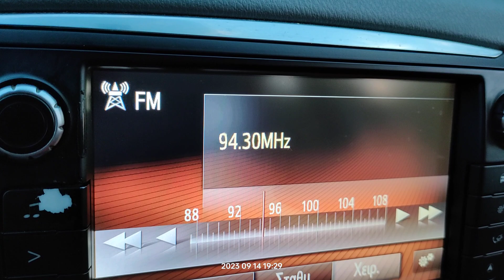FM DX reception via tropo of radio sportiva from siracusa via Italia in Arta Greece 14/09/2023